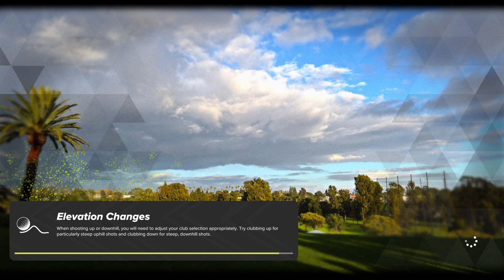Falcon Open round 3